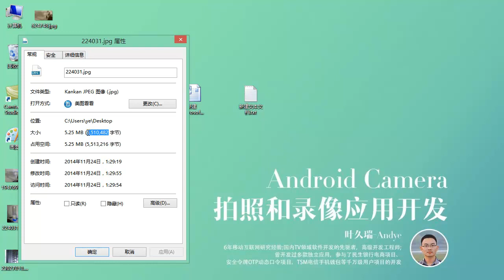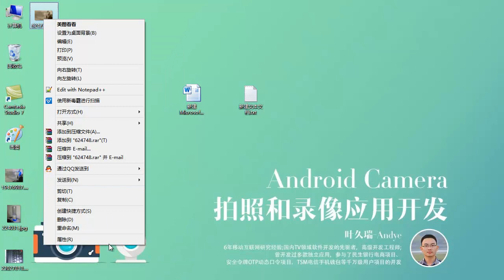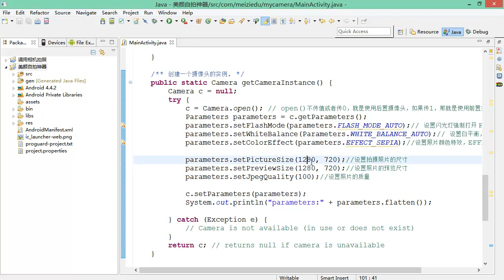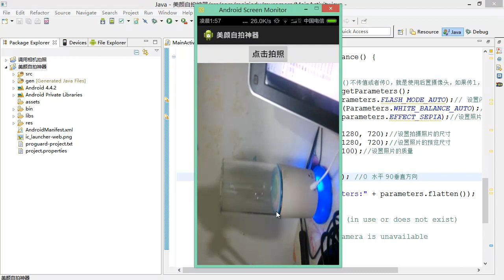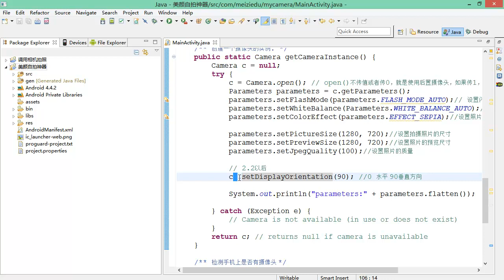Android Camera & Recoder9 Camera相机的预览方向以及图片压缩